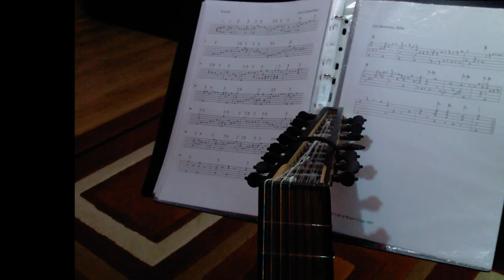Nicolae Szekely, lute - Lord Zouch (Dd.9.33. f88) - Zouch his march (Folger Dowland Ms)